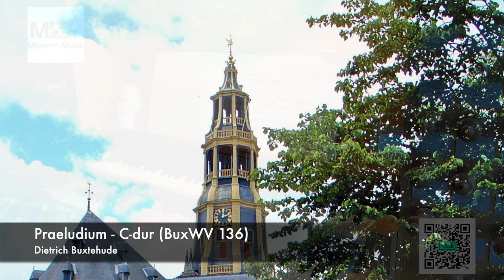Praeludium C dur (BuxWV 136) - Dietrich Buxtehude [Johannus LiVE III AGO]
Buxtehude was a Danish organist and composer who was a great influence upon later composers, including J S Bach and Handel.  Indeed, such was his influence that Bach walked 250 miles from Arnstadt to Lübeck in order to hear him play.  His Praeludium are amongst Buxtehude's finest organ works.  They tend to begin with an opening flourish leading into a prelude, before a succession of fugal sections.  There is an improvisatory feeling to much of his writing, very much evident in this piece.

This recording was made on a Johannus Live III AGO organ, using the sample of the 1702 Schnitger Organ in Der Aa-kerk, Groningen.  The sample sets can be heard from four positions: console, front of the church, centre of the church, rear of the church.  This recording uses the rear of the church position, affording the most generous recording of the wonderful acoustic in this fine building.

Steven Maxson is well known as an organist, conductor, composer, and arranger.